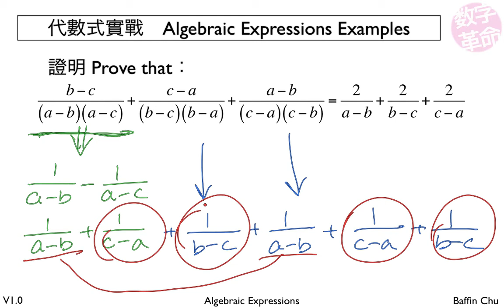1 001 Algebraic Expressions 38